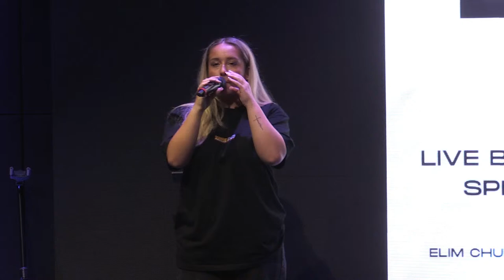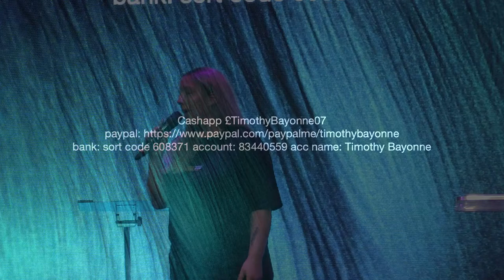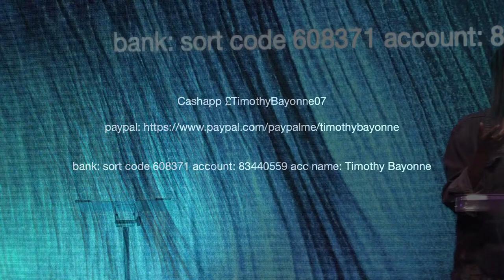The Plug x Light UK